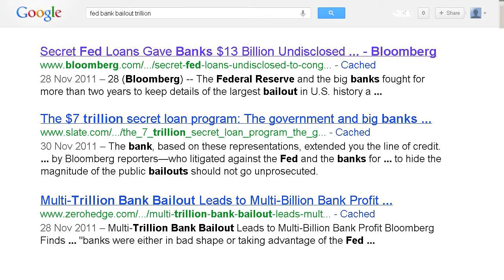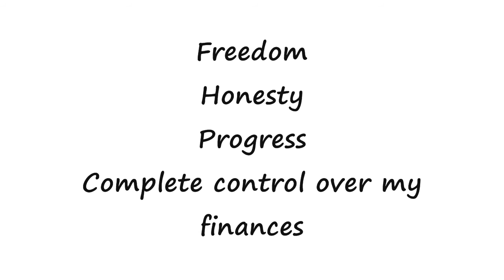001 Why care about Bitcoin?